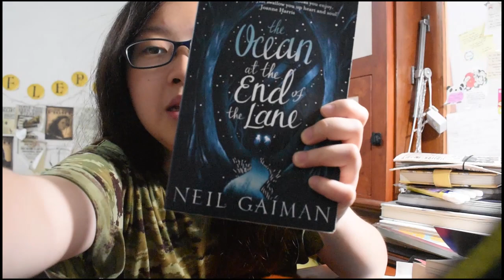The Ocean at the End of the Lane Review 😮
Kamu pernah baca buku-bukunya Neil Gaiman? Sejauh ini, yang pernah kubaca adalah buku Stardust yang sudah pernah difilmkan. Kemarin ini, temenku, Yon, merekomendasikan buku ini ke aku. Judulnya adalah The Ocean at the End of the Lane. Buku-bukunya Neil Gaiman katanya selalu magical karena genrenya kebanyakan fantasi. Tapi, bener enggak ya begitu? Rame enggak nih? Nah, video pertama di segmen BacaanNetizen yang berisi buku-buku favorit atau rekomendasi kamu akan membahas hal itu. Jadi, tonton sampai habis, ya! 😆🎉